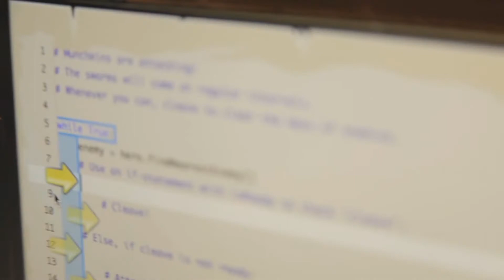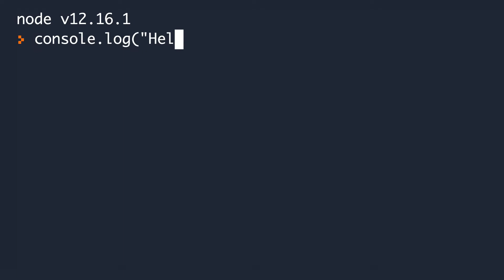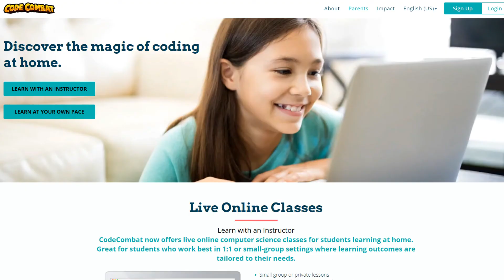CodeCombat and the Future of Coding Education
CodeCombat teaches kids how to code through online games that are engaging, effective, and scalable. Used in over 25,000 US schools, CodeCombat has helped more than 20 million people learn to code in Python and JavaScript.

The need for online coding education has only grown since COVID-19. Now, we're launching our next-gen products: Ozaria for learners in the classroom, and live online classes for learners at home.

Teachers, students, and individuals can sign up for CodeCombat and try the first course for free